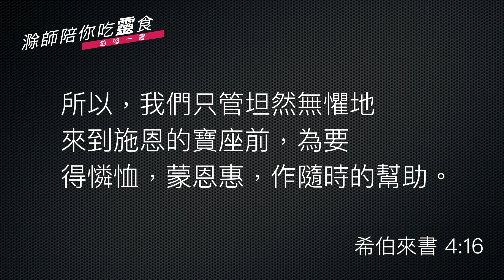20200701 滁師陪你吃靈食｜約翰壹書｜第 23 集｜愛得以完全｜台北懷恩堂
黃冠智牧師：

弟兄姐妹平安！

今天我們繼續講《約翰壹書》。我們基督徒要用什麼樣的方式吸引慕道友來相信我們的主呢？也許在教會我們會辦一些興趣的小組、登山旅遊、或是有一些特別的講座，這些都非常的好，都能夠來吸引慕道友，可是有一個是最能吸引慕道友的是什麼方式呢？那就是讓慕道友看到我們基督徒神的兒女能夠彼此的相愛，當他們看到我們彼此相愛，這個就是最能夠吸引他們認識我們的上帝。
像耶穌基督的生命

今天我們繼續講《約翰壹書》，今天的主題是「愛得以完全」。經文在《約翰壹書》4:16~19：

    神愛我們的心，我們也知道也信。　神就是愛；住在愛裡面的，就是住在　神裡面，　神也住在他裡面。

神召我們成為神兒女，神的目的是要我們能像祂的兒子耶穌基督一樣，《羅馬書》8:29這樣說：

    因為他預先所知道的人，就預先定下效法他兒子的模樣，使他兒子在許多弟兄中作長子。

耶穌道成肉身來到世上，讓我們有一個最好的榜樣，神要我們的生命像耶穌基督的生命一樣。
上帝完全的愛

上帝的生命一個特質就是上帝是愛，所以神也希望我們的生命裡面也有像耶穌基督那樣子的愛。我們的愛真的能像耶穌基督那樣子的愛嗎？經文告訴我們，我們若是住在祂的愛裡面，我們的愛就得以完全。

什麼叫做住在祂的愛裡呢？住在祂的愛裡可以用二方面來解釋：

一、就是我們在神的家中、有神的愛，當我們看到弟兄姐妹彼此相愛，我們就會模仿這樣的愛，這個愛就是神的愛。

二、另外一面就是我們看到耶穌基督祂本身就是愛，祂愛我們，我們也會被上帝、被耶穌基督的愛所影響。所以無論是在教會裡、神的家庭裡面的愛、或是耶穌基督對我們的愛，我們的心會被神感化，我們裡面的那個愛，就被慢慢地成長、慢慢地被神所挑起，到一個程度，我們的愛就能夠得以完全。
耶穌是葡萄樹，我們是枝子

在《約翰福音》第15章那邊講到：耶穌是葡萄樹，而我們是枝子。我們都要與上帝連結在一起；當我們與上帝連結在一起，我們的生命就能結出果子，就能有上帝的愛。4:17這樣說：

    這樣，愛在我們裡面得以完全，我們就可以在審判的日子坦然無懼。

這邊講到在愛裡得以完全的好處就是：在審判的日子，我們就坦然無懼了，英文翻成「就有膽量了」。意思就是說：我們來到上帝面前，我們是有膽量的，我們不懼怕。就如《羅馬書》8:1說：

    如今，那些在基督耶穌裡的就不定罪了。

《希伯來書》4:16：

    所以我們只管坦然無懼地來到施恩的寶座前，為要得憐恤，蒙恩惠，做隨時的幫助。

所以，當我們經歷神的愛，我們裡面有那份愛，我們知道神愛我們，我們來到神的面前，我們是不會有膽怯的，當耶穌基督第二次再來的時侯，我們也是一樣、沒有膽怯，我們很樂意、我們很高興來見主面。
懼怕有兩種

4:18：

    愛裡沒有懼怕；愛既完全，就把懼怕除去。因為懼怕裡含著刑罰。

我們知道懼怕有二種：一種是對神的敬畏，像是敬畏耶和華是智慧的開端；另一種懼怕是當我們犯罪，我們會懼怕。懼怕本身有刑罰，因為當人懼怕的時侯，他會感到非常的罪惡，這本身就是一種刑罰，而我們在主的愛裡，我們的愛得以完全，我們就沒有懼怕。

感謝讚美主，神的心意要我們的愛得以完全，藉著耶穌基督，祂愛我們，藉著我們在神的大家庭裡面，我們彼此相愛，在我們裡面那份愛的心，能夠得以完全，這都是神的恩典。

願主賜福大家。平安！
經文：約翰壹書4:16~19

16 神愛我們的心，我們也知道也信。神就是愛，住在愛裡面的，就是住在神裡面，神也住在他裡面。
17 這樣，愛在我們裡面得以完全，我們就可以在審判的日子坦然無懼；因為他如何，我們在這世上也如何。
18 愛裡沒有懼怕，愛既完全，就把懼怕除去，因為懼怕裡含著刑罰；懼怕的人在愛裡未得完全。
19 我們愛，因為神先愛我們。